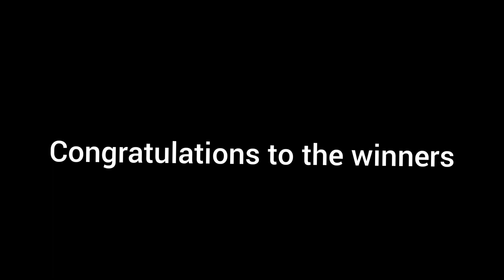Announcement! 🎉Ajio Tops Haul *Huge Giveaway* Jumpsuits, Playsuit, Dresses for *Free* | Closet Life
Hello Everyone!
In this video, I have announced the winners of My Ajio Tops Haul Giveaway!

Winners Name :
1. Anvitha Reddy
2. Janvi Singh Rajput
3. Ananya Pandey

Share me your experience plz🤗🤗

Instgram @supriya_barnwal